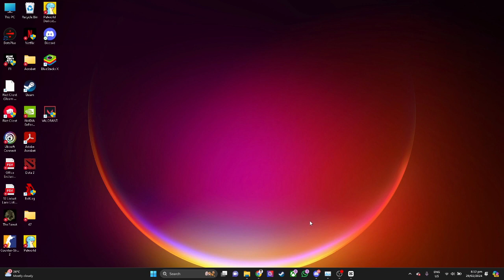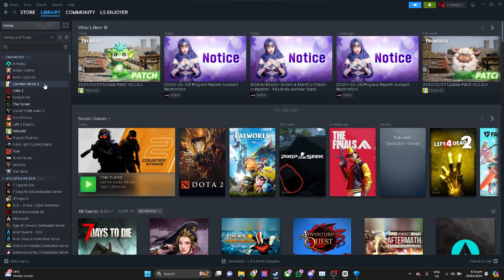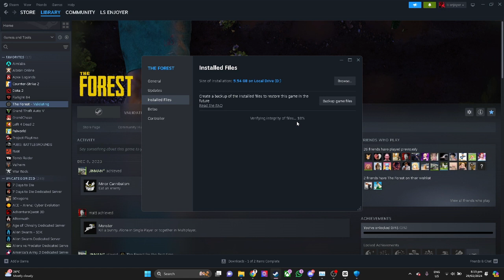How to Fix Steam Must Be Running to Play This Game 2024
In this video I show you how you can XYZ. Do you wonder how you can XYZ? I'll show you exactly how to do that.